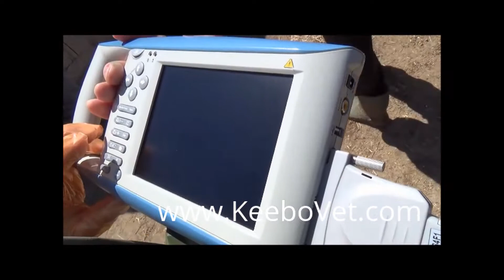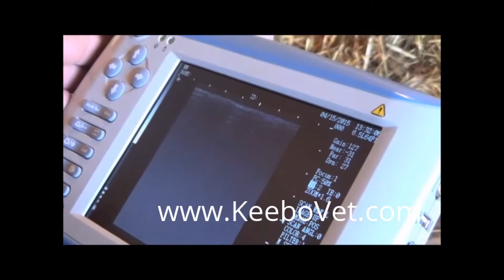Ultrasound Examination Of Follicles In Cow, Diagnosed With Handheld Ultrasound Machine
Watch how veterinarian doctor examines follicles in a cow using an ultrasound machine. For veterinary animal surgical products used, please go